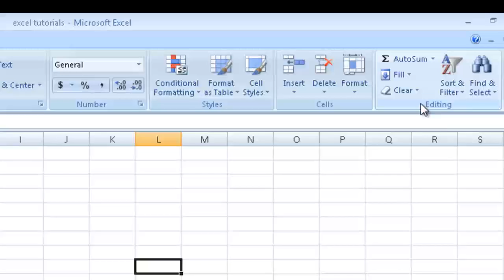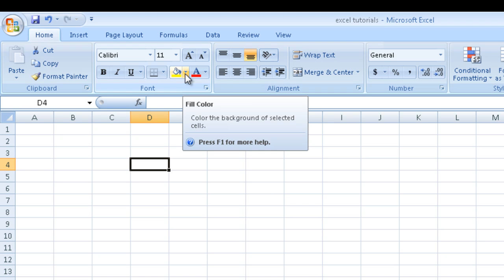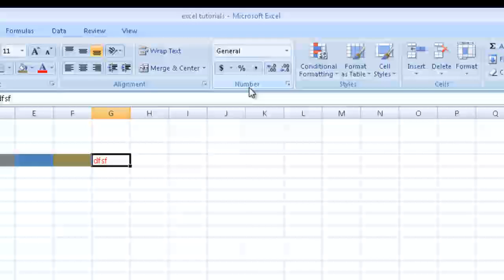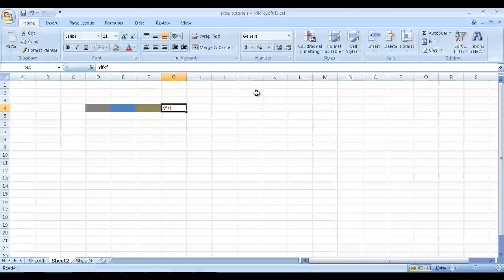learn excel 2007 part 2 understanding Home Ribbon options or file menu options.mp4